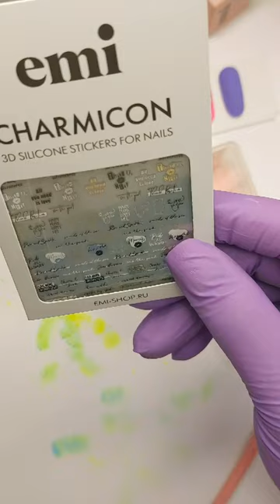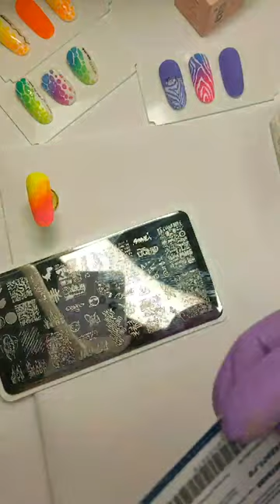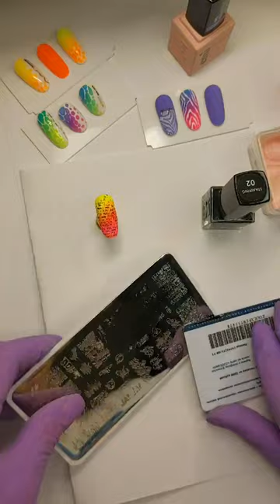Прямой эфир с Юлией Ефремовой "За пределами обыденности: креативные идеи с неоновыми гель-лаками"